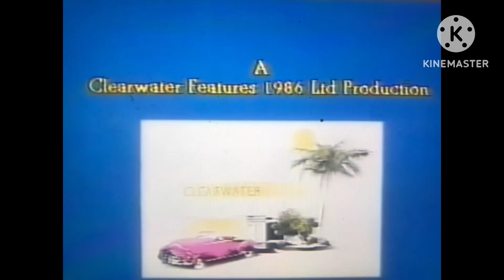Goodbye….. Videos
For @MaggiePeers @UrLocalSuperheroFoxGirl264 @AbrahamRowdyRuff25 @UrLocalBfdiandiifan5300 @AyelenTheHamsterGirlOfficial @DianaParadna2007 @nisanurvarslsoy4983 @DokaPink The Shy Pink Kitty @heathercaltagirone4563 @🌙 Zaeyoshi the moonflower 🌸 @VickyTheTCOPBCatGirl @Stepdownsaratheppggirl and others.